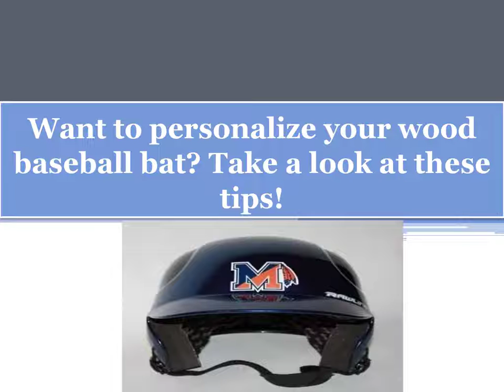Want to personalize your wood baseball bat? Take a look at these tips!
Are you eager to add some swag to your swings? In that case, opting for a custom wood baseball bat is an excellent idea. Apart from improving your plate appearance, you can use the personalized bat to display your personality while playing on the field. However, there are various things you need to consider while opting for these customizations.You can also choose the best baseball decals to go with your bat. Get on the field and start practicing with your custom bat right away!